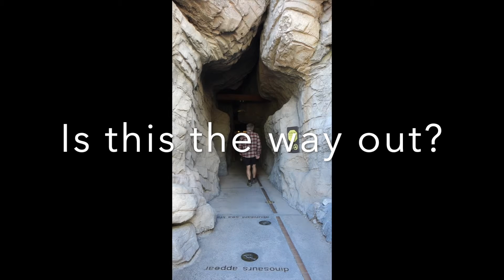Arizona-Sonora Desert Museum-Tucson, AZ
When in Tucson, make sure to visit the Arizona-Sonora Desert Museum. 98 acres which includes a zoo, aquarium, botanical garden, natural history museum, and art gallery founded in 1952.